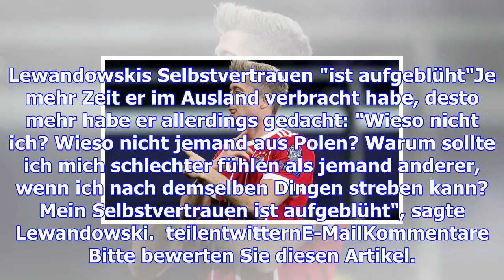Bester fußballer: robert lewandowski sieht sich vor messi und ronaldo